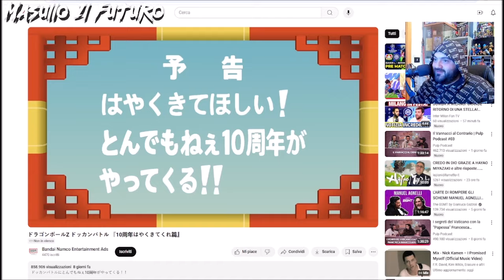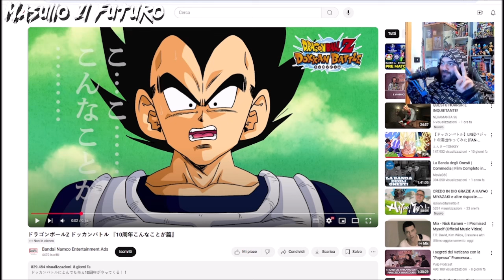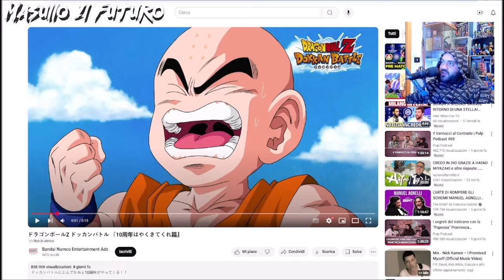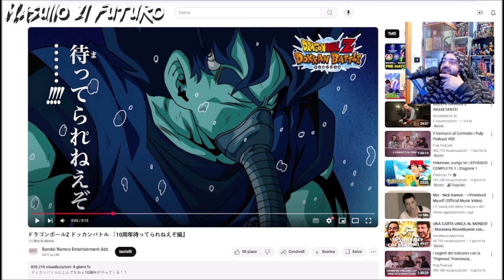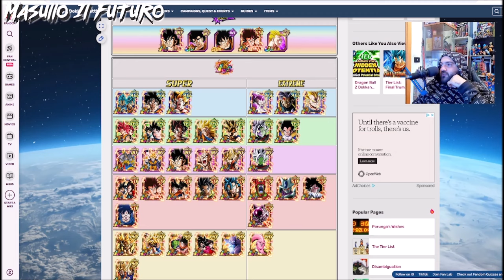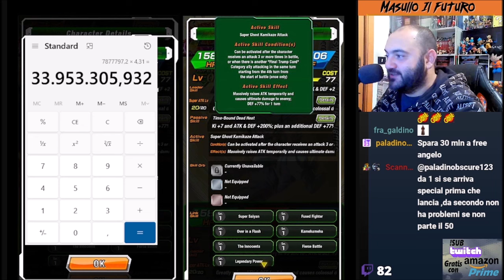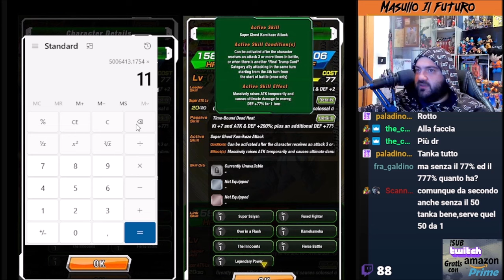Analisi Gotenks - Spoiler 10th Anny - Calcoli Atk e Def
Seguici anche sui Social, per non perdere nuovi video e restare sempre aggiornato: